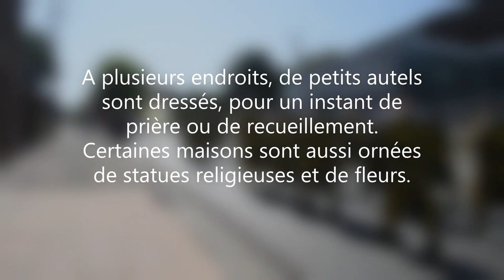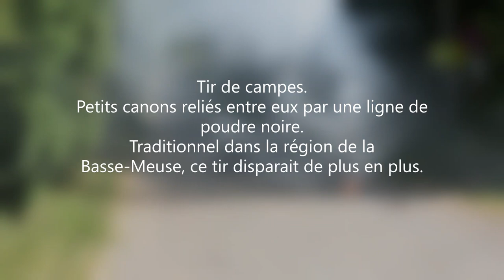Procession de St Martin. Oos Broonk. Sint Marten Voeren 2023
Oos Broonk dans le langage limbourgeois local.
Procession de St Martin a Fouron St Martin le 4 juin 2023.
La "schutterij", milice qui existe depuis au moins 1662,ouvre le cortège.
Autrefois toutes les fêtes de village commençaient par une procession mariale ou en l'honneur du saint local.
Ces évènements qui font partie du patrimoine ont malheureusement disparus dans beaucoup d'endroits et certains s'évertuent à les maintenir.
Elles n'ont plus le caractère strictement religieux mais font partie du patrimoine culturel immatériel.